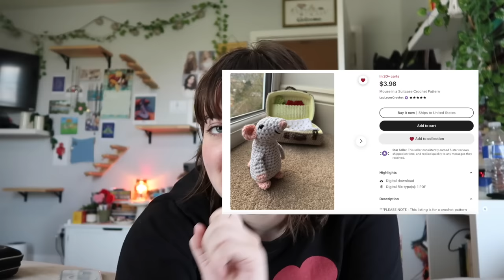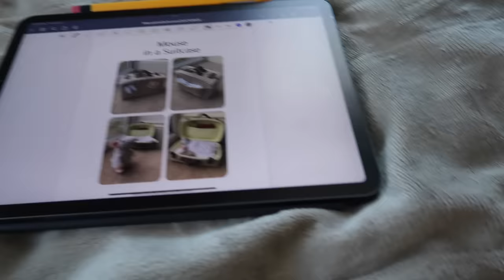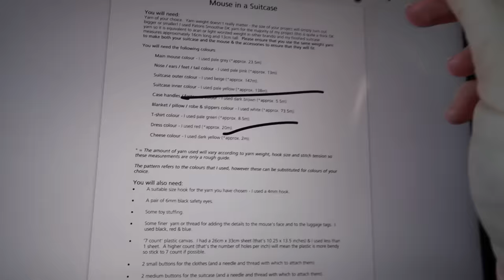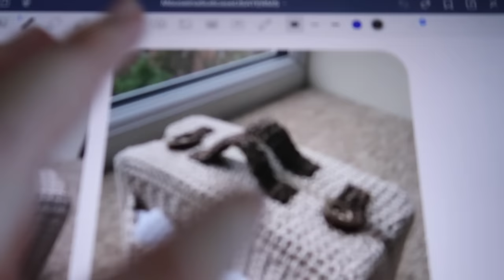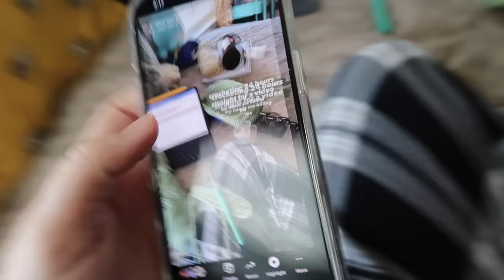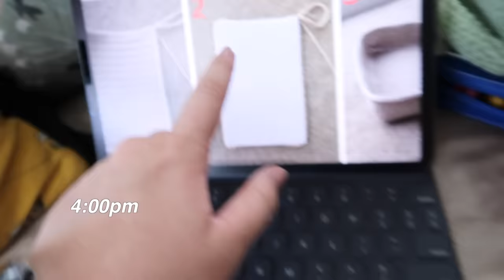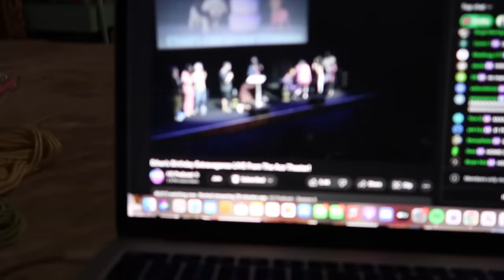i crocheted for 24 hours and this is what i made...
hi everyone, thanks for hanging out with me while I crochet and watching my thought process from start to finish with a new crochet project! Let me know if there are any other videos you want me to do in the comment section down below! LOVE YOU GUYS !!

the mouse in a suitcase PATTERN

if you want to buy a mouse in a suitcase

send me things here:
Paige Nicole Lanser
2167 Shaw Ave